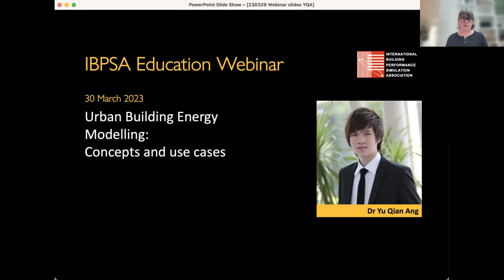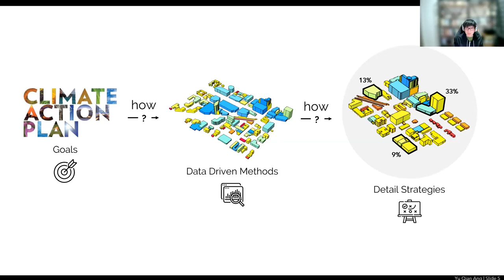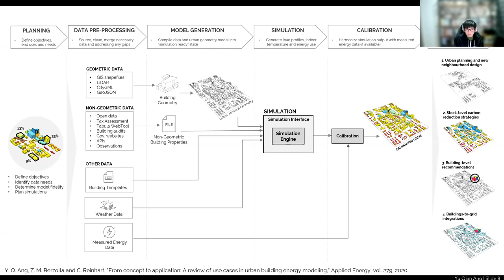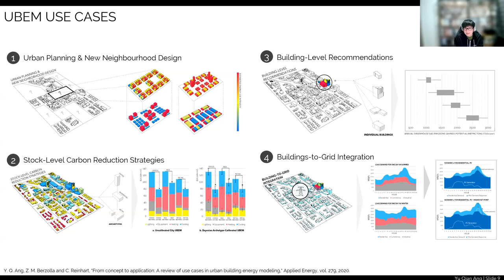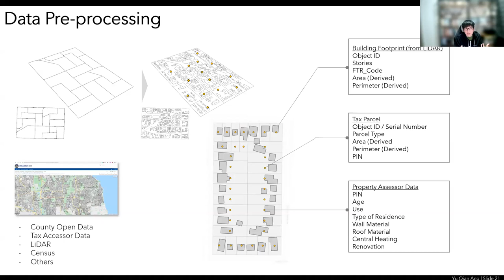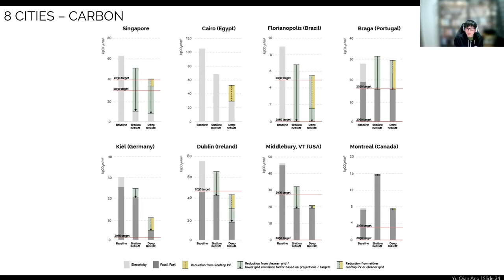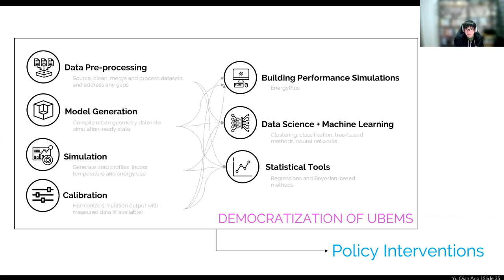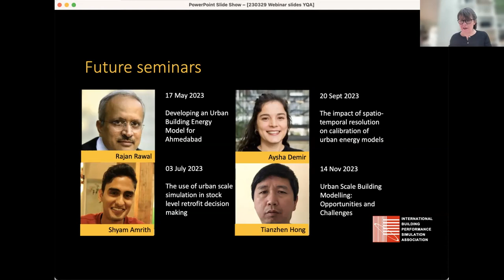IBPSA Education Webinars Series 4 - Urban Building Energy Models - concepts and use cases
Increasingly robust urban data streams have resulted in a flourishing of simulation-based approaches to urban planning and new neighborhood design, stock-level carbon reduction strategies, individual building-level recommendations, and buildings-to-grid integration. In the first webinar of series 4,  Dr Yu Qian Ang introduces the concepts of UBEMs and the application challenges for the different use cases.